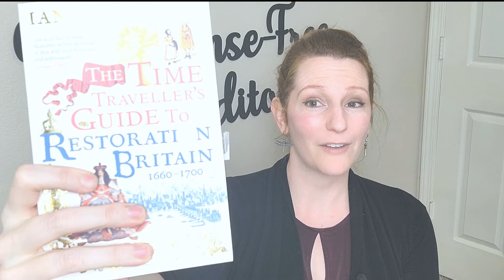Researching a Novel: How to do it right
The internet is a wonderful tool, but it is not always the best resource when writing about the past, especially anything earlier than the industrial revolution. This video gives you the best resources to seek out accurate information regarding your target time period so your readers can be fully immersed in your novel and its characters.